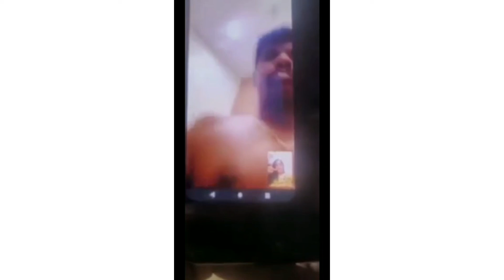MP Madhav మహిళకువీడీయోకాల్చేస్తూతనపురుషాంగాన్నిప్రదర్శించివికృతచేష్టల